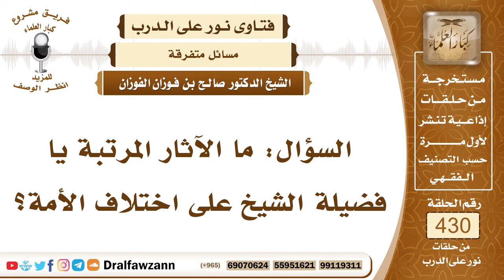5850- الآثار المترتبة على اختلاف هذه الأمة - الشيخ صالح الفوزان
"5850- السؤال: ما الآثار المرتبة يا فضيلة الشيخ على اختلاف الأمة؟
الجواب: الجواب: الآثار المترتبة كثيرة وكلها سيئة، منها: ضعف المسلمين قال الله سبحانه وتعالى: ﴿يَا أَيُّهَا الَّذِينَ آمَنُوا إِذَا لَقِيتُمْ فِئَةً فَاثْبُتُوا وَاذْكُرُوا اللَّهَ كَثِيرًا لَعَلَّكُمْ تُفْلِحُونَ * وَأَطِيعُوا اللَّهَ وَرَسُولَهُ وَلَا تَنَازَعُوا فَتَفْشَلُوا وَتَذْهَبَ رِيحُكُمْ وَاصْبِرُوا إِنَّ اللَّهَ مَعَ الصَّابِرِينَ﴾ [الأنفال:45- 46] فالنزاع والتفرق يسبب الفشل ويسبب ضعف القوة ويسلط العدو ويورث الإحن والأحقاد في النفوس والتباغض بين المسلمين، فالاختلاف شر وفيه مضار عظيمة ولذلك نهى الله سبحانه وتعالى عنه.
السيرة الذاتية:
للاشتراك في قناة الشيخ صالح الفوزان

14_ الشيخ محمد أمين الشنقيطي
يتيوب

15_سماحة المفتي عبد العزيز آل الشيخ
 يوتيوب

رئيس الفريق
لمشروع كبار العلماء